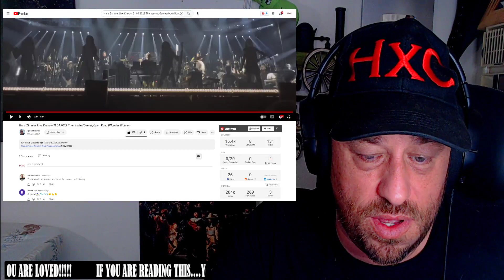Hans Zimmer Live Krakow 21.04.2022 Themyscira/Games/Open Road (Wonder Woman) REACTION!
Use this address:
Highly Combustible

AlphaTyler @AlphaTylerContent
We Streem @SubparProfessional
Simple @itrSIMPLE

Show @igorsetkowicz some love!